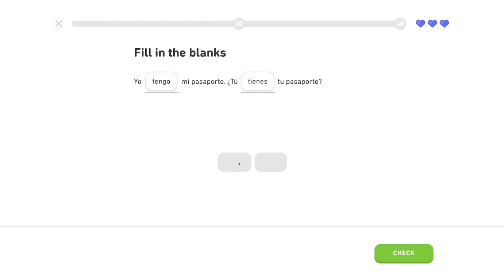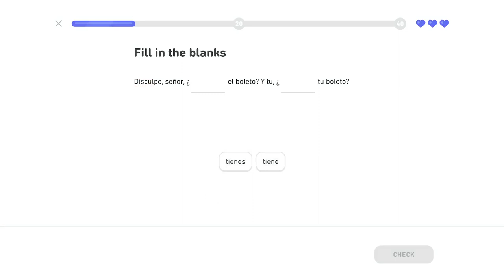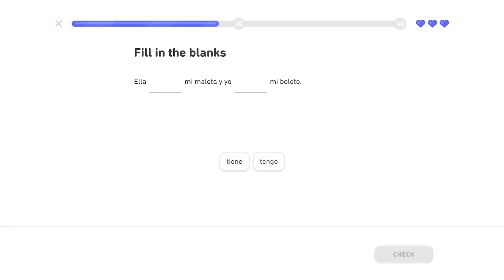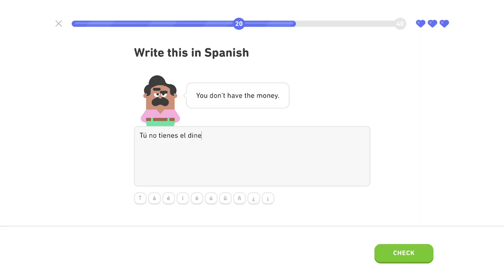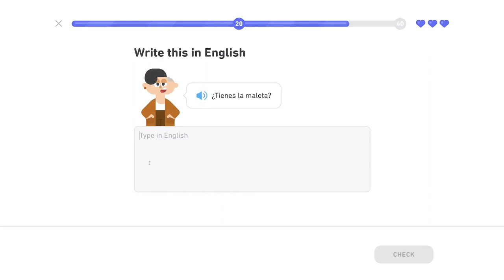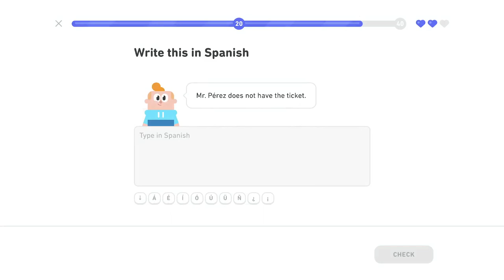🇪🇸 Cestovanie 2 - Level 5/6, lekcia 3/4 - Španielsky s Yetim